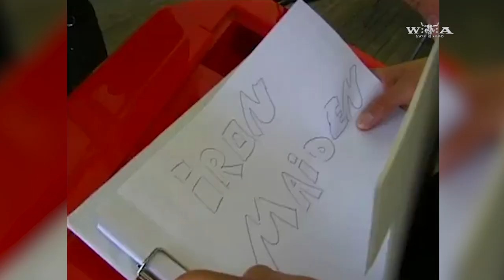Best of Harry Metal - Episode 3 - W:O:A 2006 (3/3) *English Subtitles*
How did Jimmy, Markus and Harry meet the first time? And how did it go down, when the guy with the red glasses met the fans of Wacken out on the road for the first time?